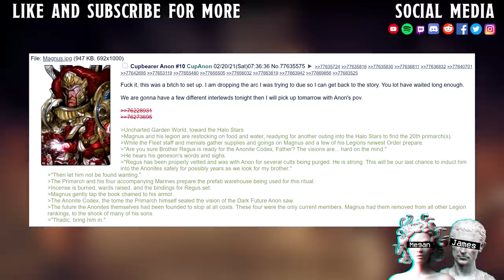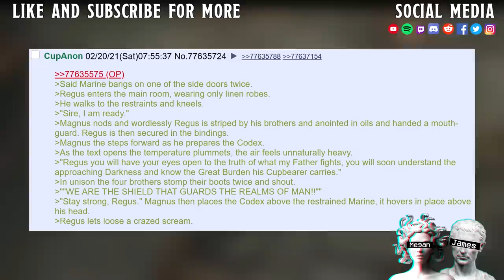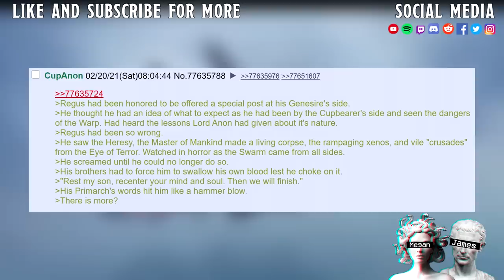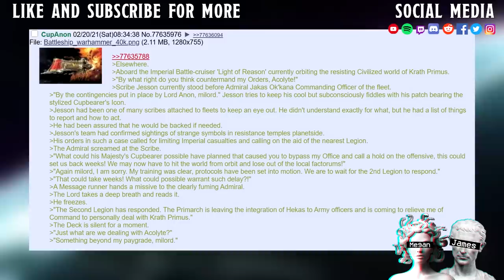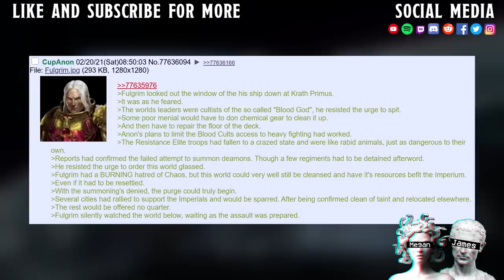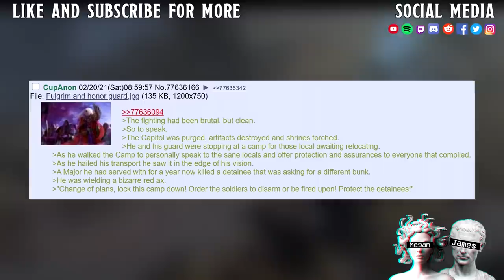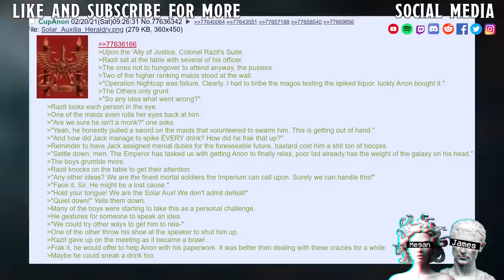The Fresh Prince Of 40K #16